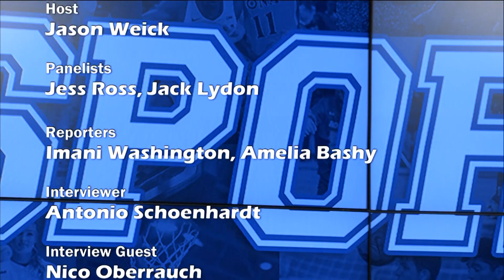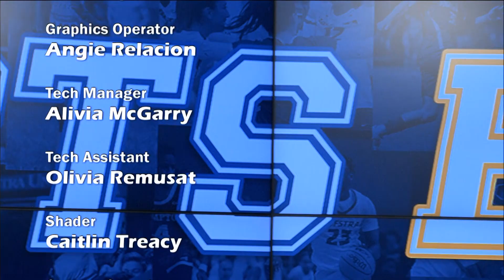Sports Beat Fall 2023 Episode 1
Jason Weick hosts the first episode of the Fall 2023 semester. Jack Lydon and Jessica Ross join Jason to break down the MLB as playoffs are fast approaching. Imani Washington brings you an NFL update while Amelia Bashy joins us for your Pride Weekly Update. Jason then presents the best plays from the past few weeks in Hofstra athletics with the "Pride Top 5."  Antonio Schoenhardt sits down with Nico Oberrauch, a member of the Hofstra Men's Soccer Team.   Finally, Jake Epstein takes you around Hofstra's campus and to the Hofstra Women's Volleyball game.

Produced by: Jillian Kane, Molly Maguschak, JJ Beale
Associate Producers: Dylan Aleixo
Package Producers: Justin Leary and Jessica Ross
Social Media/Graphics: Robert Wilcox
Production Manager: Elliana Dow